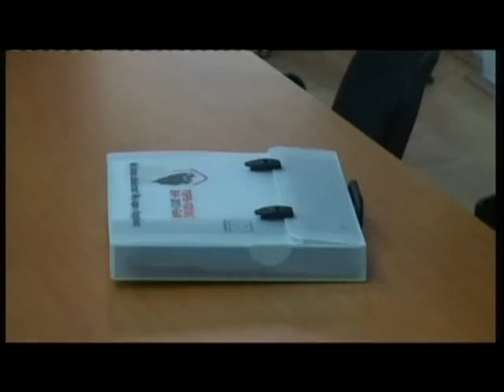Analysis: Bosnia holds its first post-war Census. 10.10.13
From the 1st to the 15 October, Bosnia is conducting its first census since 1991. The event is politically charged as it will result in changes to the governmental structure of the country. The 1995 Dayton Peace Agreement gave Bosnia's "constituent peoples" a right to a proportionate number of governmental positions. Those officially recognized included Bosniak Muslims, Serbs, and Croats. Religious and political leaders of all three groups have urged their ethnic groups to take part in the survey, but many fear their sides being spit by people referring to themselves as "Bosnian" interchangeably with "constituent" ethnicity. The event will also allow for the first official census in areas like Srebrenica where an estimated 8000 Bosniaks lost their lives.

Joining host John Rees to discuss this is Massoud Shadjareh, President of the Islamic Human Rights Commission, by phone Mustafa Ceric, Grand Mufti of Bosnia and President of the World Bosnika Congress, also by phone Kemal Pervanic, Human Rights Activist and a survivor of Omarska concentration camp, and by Skype Darko Brkan, Founder of the Zasto ne (Why Not) campaign.